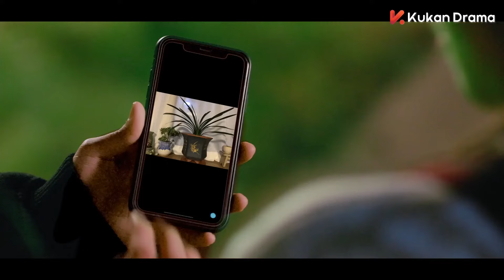《儂好，我的東北女友》14預告：趙多多親手喂楊一杉吃烤串，倆人相處日漸甜蜜~ | 敖子逸、黃燦燦 | Hello My Girl | KUKAN Drama[ENG SUB]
《儂好，我的東北女友  Hello My Girl》 青春、愛情、喜劇、偶像、甜寵、
主演：敖子逸、黃燦燦、林君怡

實力演繹上海“小奶狗”遭遇“彪悍”東北大妞後所帶來的一段暖甜逗趣的青春愛情故事。